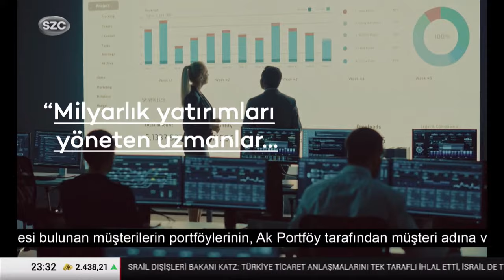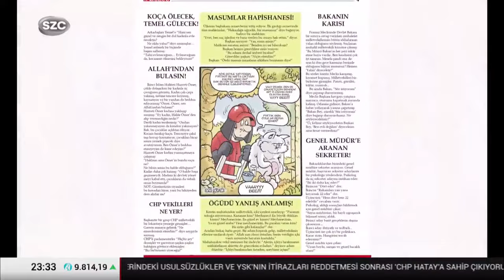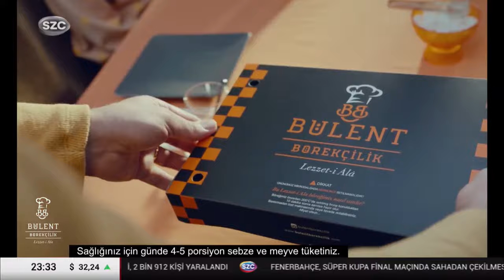Erol Mütercimler & Nevzat Çiçek | Meral Akşener, İsrail Protestoları, Özgür Özel, Erdoğan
Tarihi seçimlerin sonuçları siyasette taşları yerinden oynatmaya başladı…
İYİ Parti yoluna Akşener’siz mi devam edecek? AKP’de nereye, hangi isimlere neşter vurulacak?
Özel’in “Birinci partiysek bayramda Erdoğan'ı aramak bana düşer” açıklaması ne gösteriyor?
Türkiye’de artan İsrail protestoları, İran’dan gelen İsrail karşıtı mesajlar Gazze’yi gündemde öne çıkardı. Türkiye-İsrail ilişkilerinin seyri nasıl devam edecek?
İpek Özbey soruyor, Araştırmacı Yazar Erol Mütercimler ve Independent Türkçe Genel Yayın Yönetmeni Nevzat Çiçek, Karşı Karşıya’da tartışıyor…
Karşı karşıya bu akşam 22.45’te Sözcü Televizyonu’nda

Digiturk: 60
D-smart: 93
Turkcell TV Plus: 69
Tivibu: 69
Türksat Kablo TV: 76